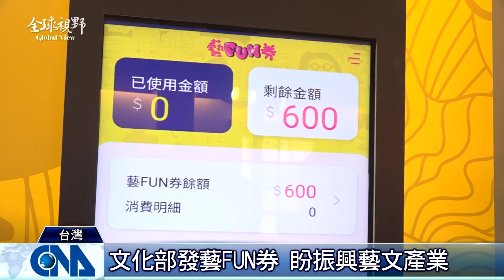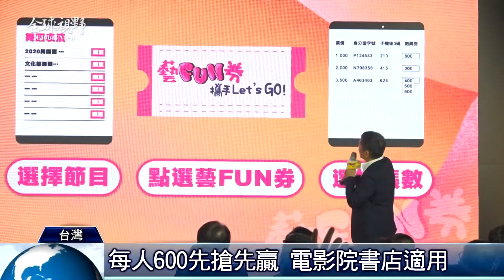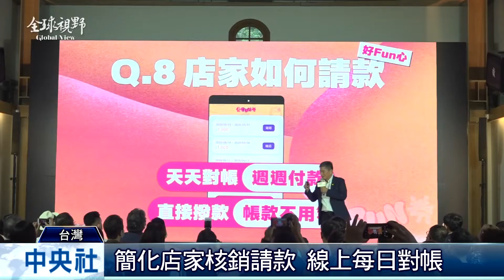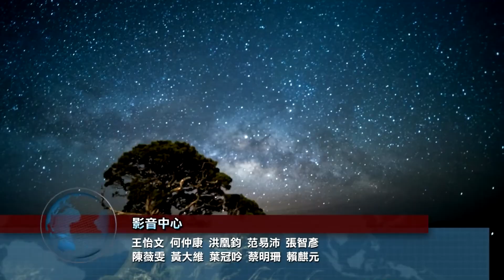全球視野3010集|中央社全球視野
2020/06/12 全球視野3010集|中央社全球視野

[《金魚俱樂部》 身障人士大冒險]

[觀眾決定結局 《晚班》觀影新體驗]

[法國烘焙業 女力出頭天]

[文化部發藝FUN券 600元限量]

[懷舊達人張哲生 談中秋烤肉由來]